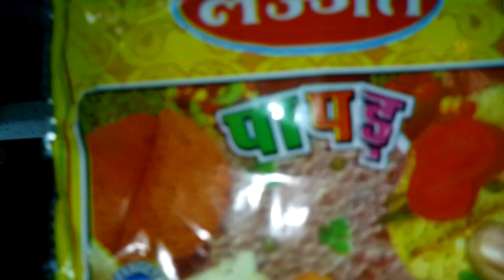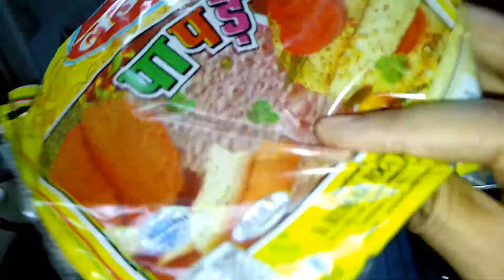yummy food # Evening Breakfast 🥞🥞